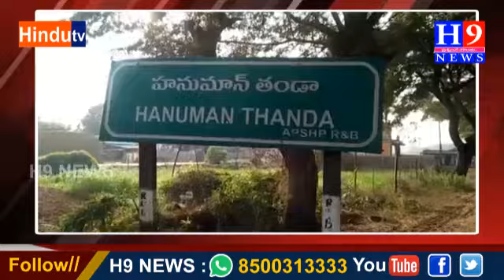కల్లూరు మండల పరిధిలోని హనుమ తండా గ్రామంలో రెండో విడత పల్లె ప్రగతి